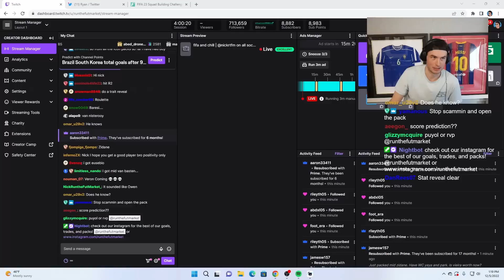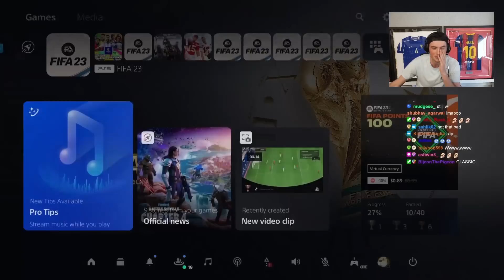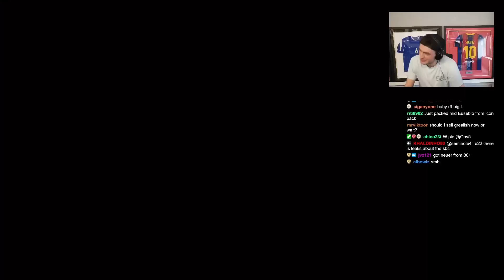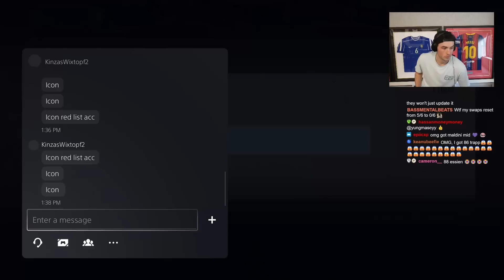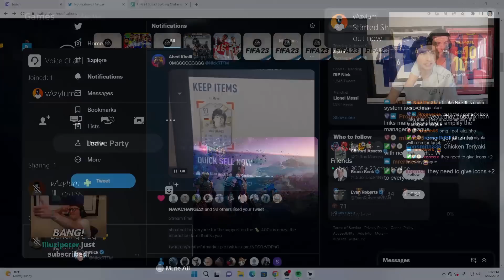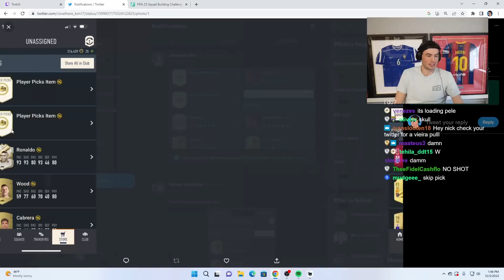Unlimited 87+ Icon Packs!